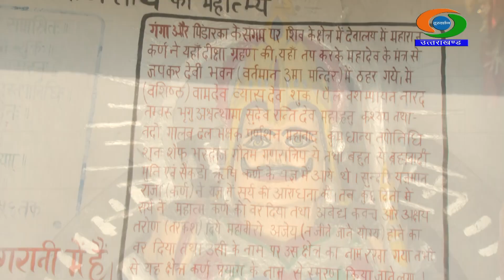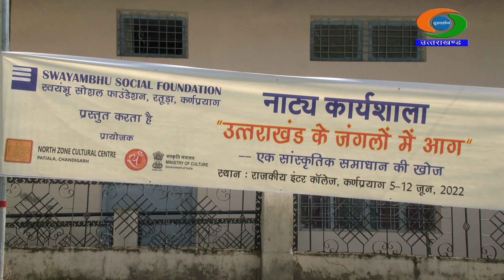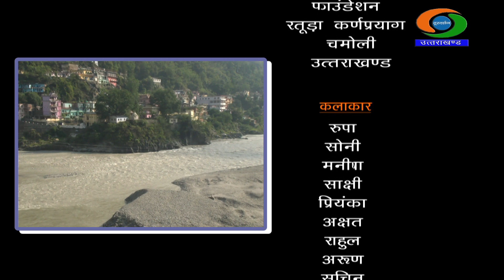वणों मा रामलीला | स्वयंभू सोशल फाउंडेशन | नाट्य कार्यशाला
वणों मा रामलीला | स्वयंभू सोशल फाउंडेशन, रतूड़ा, कर्णप्रयाग, चमोली, उत्तराखण्ड
आलेख व पार्श्व स्वर- नरेन्द्र सिंह रावत (स्टाफ)
प्रस्तुतकर्ता- नरेन्द्र सिंह रावत